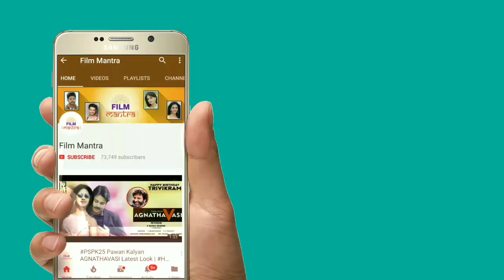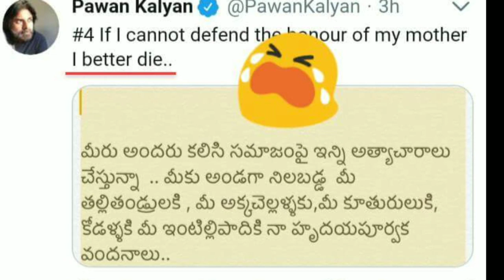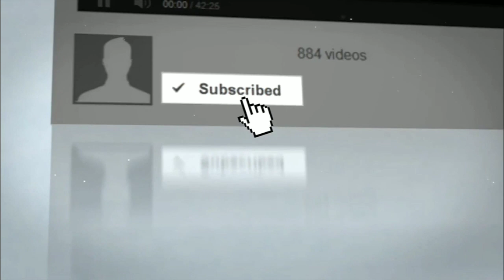Pawan Kalyan Reasons Behind Boycott Of Three Media Channels | Janasena | Film Mantra